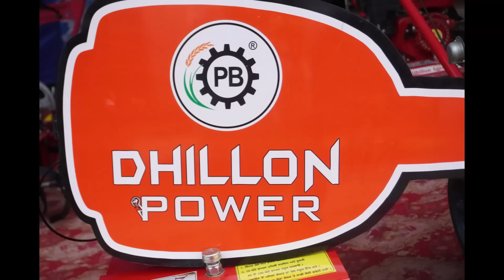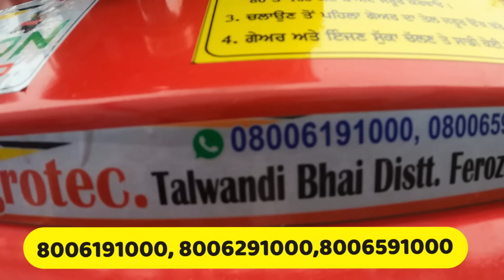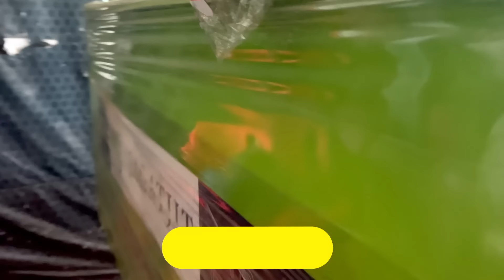ਇਸ mini rotavator ਦਾ ਕੋਈ ਮੁਕਾਬਲਾ ਨਹੀਂ ਭਾਵੇਂ ਦਿਨ ਰਾਤ ਚਲਾਈ ਚਲੋ || Best power weeder 2023 price